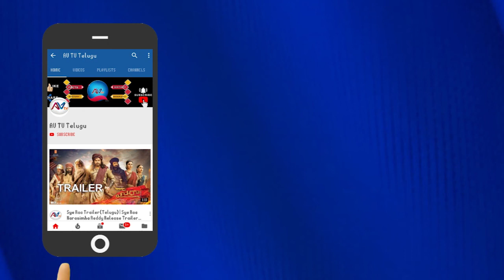శృంగారం పాపమా? Srungaaram Paapama? Sadhguru Answers in Telugu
sadhguru 2019